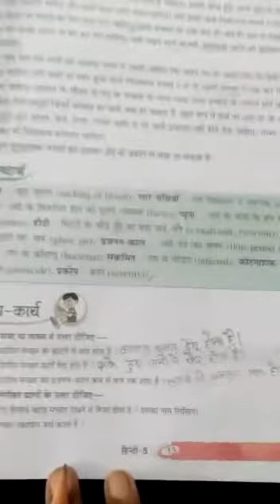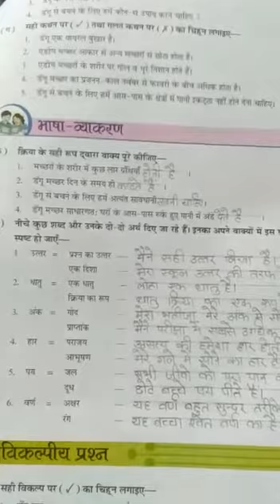Class 5 hindi lesson 3 part 5